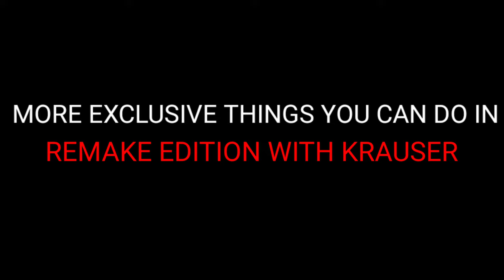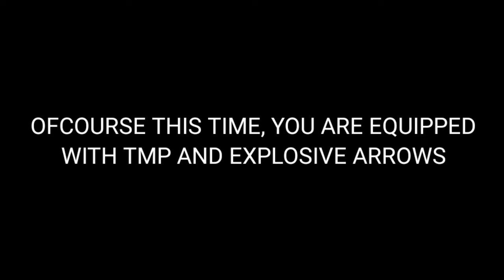MAJOR JACK KRAUSER - Full Comparison in Resident Evil 4: Original vs Remake (2005-2023)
Major Jack Krauser's Full Comparison at The Mercenaries Mode in Resident Evil 4: Original vs Remake (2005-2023)

One of the best character from the Mercenaries in my opinion specially for his melee combats with Fighting knife and Explosive arrow and bow...

also mainly he's the one who can control The las plagas virus and can use it for a while with his Hands